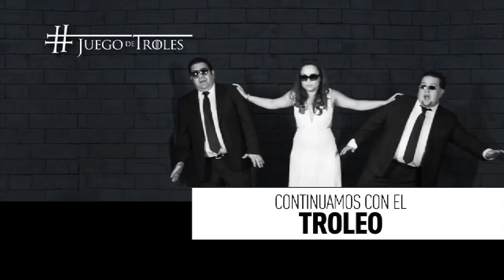Juegode Troles: Cesar Camacho y Armenta toman oxigeno en Tepeaca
Alejandro Armenta toma fuerza rumbo a la elección.